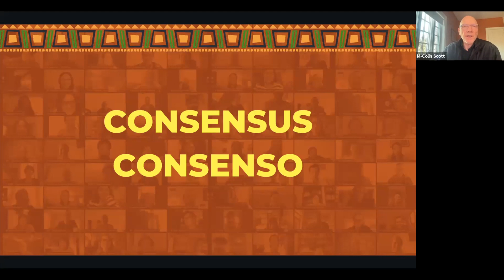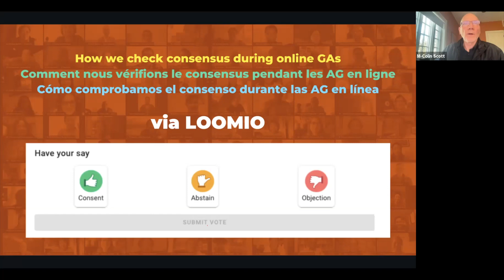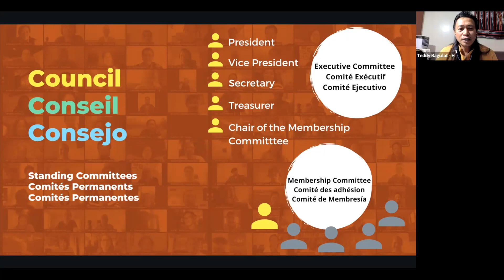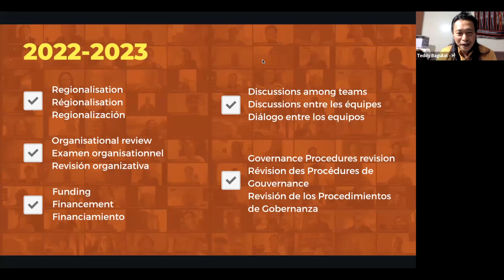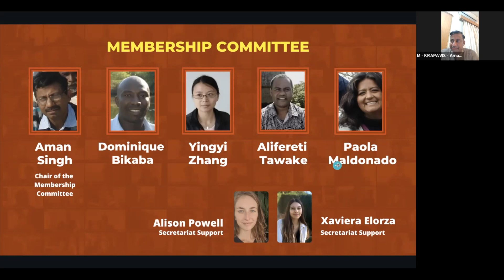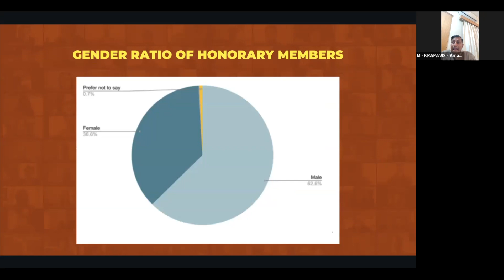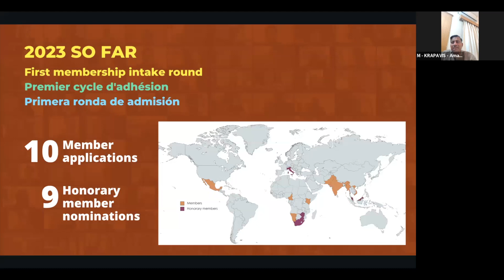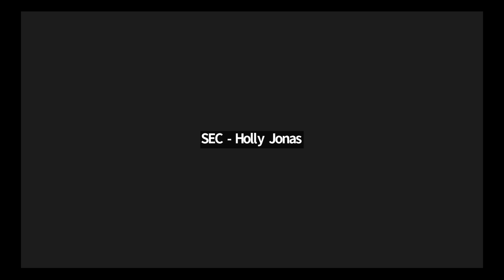19th General Assembly • Session 1 (ENG)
Session 1

0:00 - Introduction
0:50 - Opening ceremony - Jeff Corntassel
4:01 - President's welcoming remarks - Teddy Baguilat
11:07 - Consensus-based decision-making - Presented by Colin Scott (Treasurer of the Council)
23:53 - Council Report - Presented by Teddy Baguilat (President of the Council) on behalf of Patricia Mupeta (Vice President)
38:31 - Membership report - Presented by Aman Singh (Chair of the Membership Committee)

Interpretation [ENG - ESP]: Anaïs Cester Cólera & Raquel Hernández
Interpretation [ENG - FRA]: Rachel Babin & Sürya Thiebault